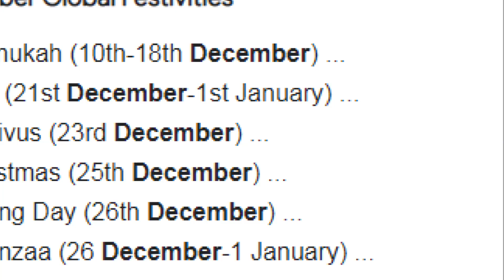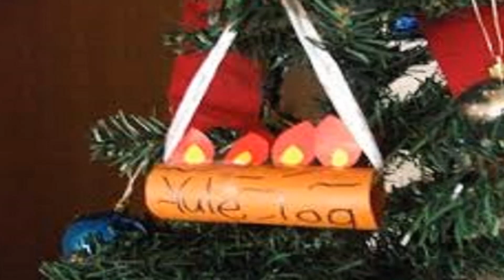December Global Holidays 2022 | List of Holidays and Festivals in December and Full Details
December global holidays | List of holidays and festivals in December | December global Festivities | What are the December global holidays?

In this video You can learn about important December global holidays celebrated in 2022.December Holidays doodle is showing in lot of countries around the world , when click on this doodle it is taking you to google search page of
December Global Holidays or Festivities.December Global Holidays are the various festivals celebrated in December 2020 month across the globe.I am here

sharing complete list of the December Global Holidays/December Global Festivities, Religious Holidays in December 2020, etc.I also share Frequently asked questions related to December Global Holidays FAQs at the end of the video.

Google Doodle has changed its homepage Google Logo with Animated doodle in many countries for 2020 December global holidays.

December Holidays Google Doodle Series celebrating from 1st December.for this December global holidays,Google has changed its homepage logo
with animated doodles in which a bird decorating the company logo with lights.Google has rolled out their series of holiday Doodles again this year like last

year series Happy Holidays 2019.On clicking Animated google doodle logo you can goes to searchpage of December global holidays.In this page you can find

December Holidays around the World from Christmas holidays which is One of the most widely known December holidays.apart from Christmas 2020 other holidays

A few listed below are the holidays in December:December holidays and festivals or List of multinational festivals and holidays

1) Saint Nicholas Day (6 December)
2) Hannukah 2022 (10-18 December)
3) Yule 2022 (21 December-1 January)
4) Festivus 2022 (23 December)
5) Christmas Eve ( 24 December )
6) Christmas 2022 (25 December)
7) Boxing Day 2022 (26 December)
8) Kwanzaa 2022 (26 December-1 January)
9) New Year’s Eve 2022 (31 December)
10 Omisoka (31 December)
11) St. Lucia Day (13 December)
12) Fiesta of Our Lady of Guadalupe (12 December)
13) Three Kings Day/Epiphany (6 January)
14) Saturnalia (17–23 December)

Christmas Day
Christmas Day Festivity
Hanukkah Festivity
Kwanzaa Festivity
Yule Festivity
Yuletide in Germany
december global festivities
december global festivals
December Holidays around the World
Christmas Holidays
Christmas Celebration

December Global Holidays - FAQs
Frequently Asked Question for December Holidays

1. What is December Global Holidays ?

December Global Holidays is various Holidays in December month.

2. Why People ask for December Global Holidays ?

3. What are the major religious festivals in December?

4. How december holidays celebrated ?

5. Why there is no december holidays ?

6. Why there is no New Year Eve's celebration ? No New Year celebrations

7. Why there is no Christmas celebration ?

8. What are Famous Festivals
9 What is the most important festival in the world ?

Popular Religious holidays in December
Ethnic holidays in December
National Holidays in December
December International holidays

We will regularly update all the info related to December Global Holidays and Christmas Holidays 2022.

Happy holidays!